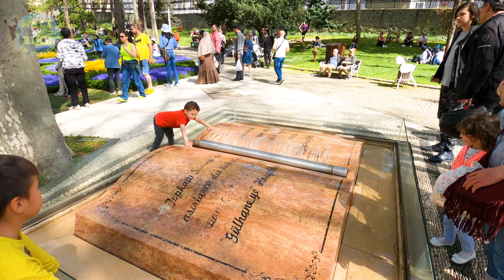ISTANBUL 2022 GÜLHANE PARK TULIP FESTIVAL WALKING TOUR | TURKEY 4K UHD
Gülhane Park (Turkish: Gülhane Parkı, "Rosehouse Park"; from Persian: گلخانه Gulkhāna, "house of flowers") is a historical urban park in the Eminönü district of Istanbul, Turkey; it is adjacent to and on the grounds of the Topkapı Palace. The south entrance of the park sports one of the larger gates of the palace. It is the oldest and one of the most expansive public parks in Istanbul.

History
The namesake of the park, the Gülhane ("Rosehouse") present on the grounds, was the place where the 1839 Edict of Gülhane (Turkish: Tanzimât Fermanı or Gülhane Hatt-ı Şerif-î) was proclaimed. The edict launched the Tanzimat reforms in the Ottoman Empire, which modernized the empire and included changes such as the equalization of all Ottoman citizens, regardless of religion, before the law. The proclamation was made by Grand Vizier Mustafa Reşid Pasha, a leading statesman, diplomat, and reformer in the Empire.

Gülhane Park was once part of the outer garden of Topkapı Palace and mainly consisted of a grove. A section of the outer garden was planned as a park by the municipality and opened to the public in 1912. The park previously contained recreation areas, coffee houses, playgrounds etc. Later, a small zoo was opened within the park.

The park underwent a major renovation in recent years; the removal of the zoo, fun fair and picnic grounds affecting an increase in open space. The excursion routes were re-arranged and the big pool was renovated in a modern style. With concrete structures removed the park regained the natural landscape of the 1950s, revealing trees dating from the 1800s.

The Museum of The History of Science and Technology in Islam
The Museum of The History of Science and Technology in Islam is located in the former stables of Topkapı Palace, on the western edge of the park. It was opened in May 2008 by the Turkish Prime Minister Recep Tayyip Erdogan. The museum features 140 replicas of inventions of the 8th to 16th centuries, from astronomy, geography, chemistry, surveying, optics, medicine, architecture, physics and warfare.

The Procession Kiosk (Alay Köşkü in Turkish) sits on the outer wall of the park overlooking the tramway and is accessible from inside the park. It contains the Ahmet Hamdi Tanpınar Museum Library.

00:00 Intro
00:38 Gülhane Park
24:05 TOUR END

🎥Camera: Gopro8